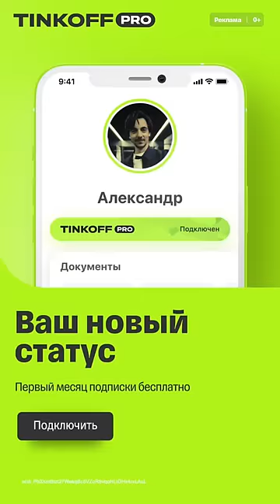тнт тнт4 comedyclub shorts камеди юмор гарикхарламов харламов скороход раки камедиклаб